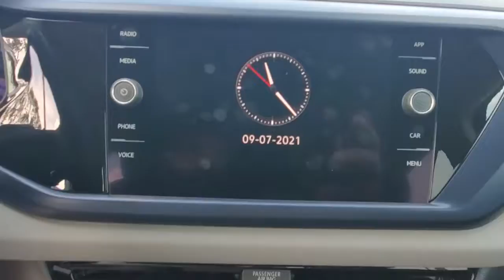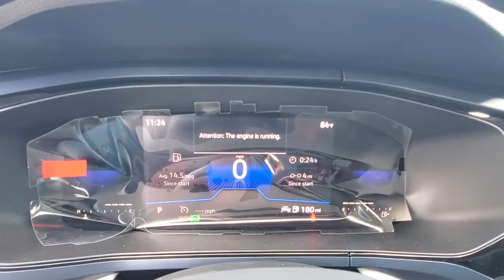2022 Volkswagen Taos Orlando, Sanford, Kissimmee, Clermont, Winter Park, FL 22070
New 2022 Volkswagen Taos available in Orlando, Florida at Orlando VW South. Servicing the Sanford, Kissimmee, Clermont, Winter Park, FL area.
2022 Volkswagen Taos 1.5T SE - Stock#: 22070 - VIN#: 3VVRX7B22NM020993

5474 S Orange Blossom Trl

Priced below KBB Fair Purchase Price! Gray 2022 Volkswagen Taos 1.5T SE FWD 8-Speed Automatic with Tiptronic 1.5L I4 Turbocharged DOHC 16V LEV3-SULEV30 158hpbrbrRecent Arrival! 28/36 City/Highway MPG